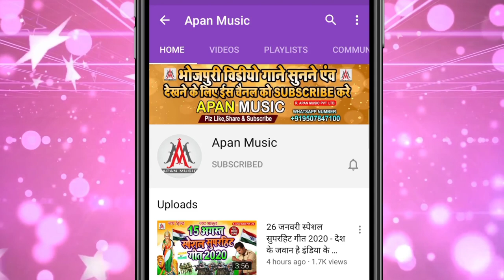चटनी लगाके माल चाट लेबे द || sujit Sagar || Chatani Lagake Maal Chat Lebe Da - Desi Song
►Song : Chatani Lagake Maal Chat Lebe Da
►Singer : Sujit Sagar
►Lyrics : Chitrangad Mishra